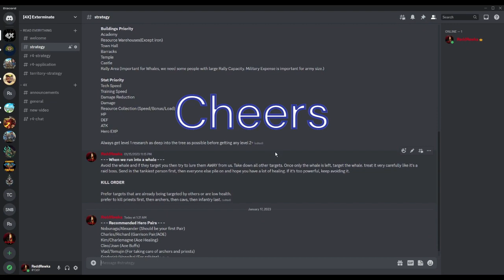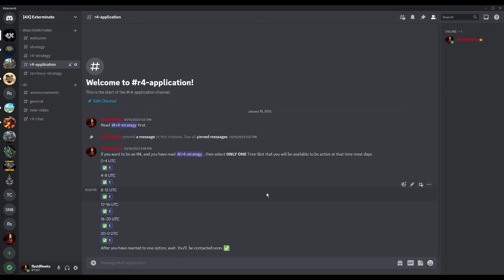Fresh Start Get In Now - Game of Empires Gameplay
[4X] Exterminate

MORE GAME OF EMPIRES CONTENT COMING SOON!

5++ videos a week!

Live stream Kingdom Expedition battles!

BUT WAIT! THAT'S NOT ALL! We're 1 join away from unlocking our FIFTH EMOJI SLOT!

You can use these emoji's in any Youtube comment, and in any live stream!

Become a level 5 unit for $1.99 to UNLOCK THEM ALL, AND ALL FUTURE EMOJI'S!!!

All support goes to my rent and food and is greatly appreciated.

There's SO MANY troops on the field during the Last Battle phase of Kingdom Expedition! Get a COMPETITIVE EDGE over your opponents with the ABSOLUTE MOST POWERFUL ANDROID PHONE IN THE WORLD HERE!!
- The Vivo X90 Pro+ S-8 Gen 2

HEY! WHAT THE HECK?!?!! BUT I USE IOS?!?!

😲 Well gee sorry sir, here you go then, THE ABSOLUTE BEST IOS DEVICE IN THE ENTIRE WORLD YOU CAN'T GO WRONG WITH THE
- IPAD 6 PRO!

WHAT THE HECK YOU BIG STINKY GUY I WANT A PHONE NOT A TABLET?!

😲 Coming right up m'lord
- Behold, The Iphone 14 Pro!

And if you want that with a 6.7" screen instead of a 6.1" screen then get the Iphone 14 Pro MAX

BUT THOSE ARE TOO EXPENSIVE I'M NOT A MEGA WHALE!!!

😲Then take my BEST VALUE POSSIBLE PHONE! - for only $739 you get the best price for a Snapdragon 8 Plus Gen 1!

Now you're going to be able to DOMINATE in Kingdom Expedition with one of those while others are lagging straight into your armies 😂
Just imagine when they release the new Kingdom Expeditions that involve more than just 2 Kingdoms 😲 you're going to be really glad you got it!

A more affordable Android option - the OnePlus 10 Pro is a great choice for dolphins 🐬

Or the even more affordable - Samsung Galaxy S22+ is perfect for Tuna 🐟

A more affordable IOS option - the Iphone 13

But if you want the best value IOS phone then you want the - Iphone SE 3rd gen which is perfect for Shrimp!

And if you want the best value android phone go for the - Galaxy S20